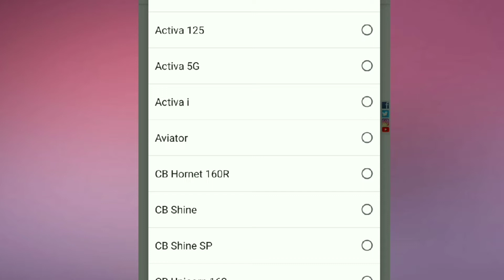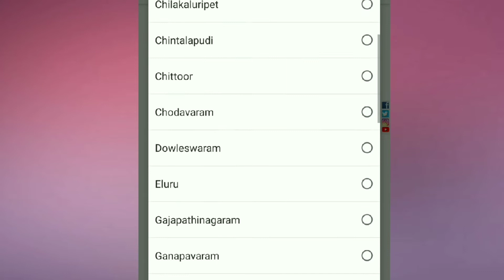Honda to sell Unsold BS IV Unused 2 wheelers at unthinkable prices in Telugu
In this Video You will see how Honda to sell Unsold BS-IV Unused 2 wheelers at unthinkable prices in Telugu
Here is the link to register the form:

Samsung Galaxy M31 (Space Black, 6GB RAM, 128GB Storage):
Realme X2 (Pearl White, 4GB RAM, 64GB Storage)
Redmi Note 8 Pro (Electric Blue, 6GB RAM, 128GB Storage with Helio G90T Processor) - Upto 12 Months No Cost EMI

Watch my latest video on how to check water Purity at home by clicking the link below

1.Boat bass heads 100 In earphones does it worth for 500 rs ?! unboxing and in-depth review in Telugu

4. I replace my boat 225 earphone II how to claim warranty on your boat product in Telugu